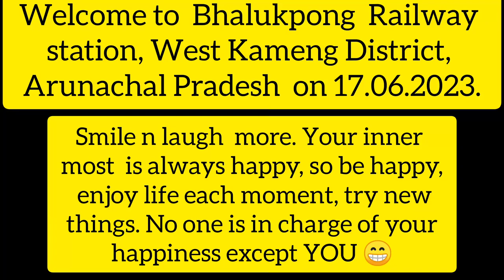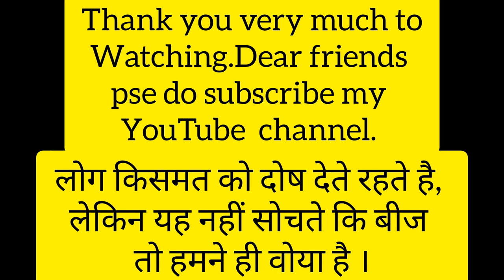Bhalukpong Railway Station, West Kamemg District, Arunachal Pradesh🚉🚇🧐🤓